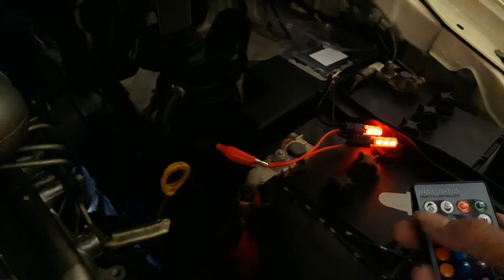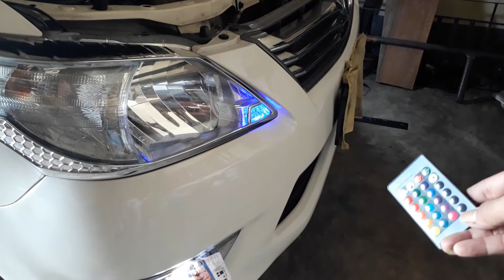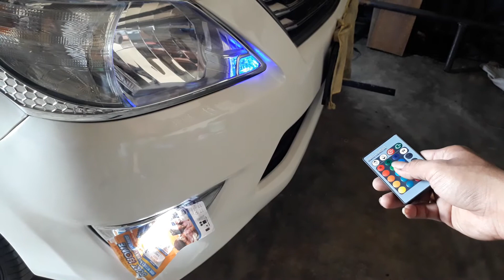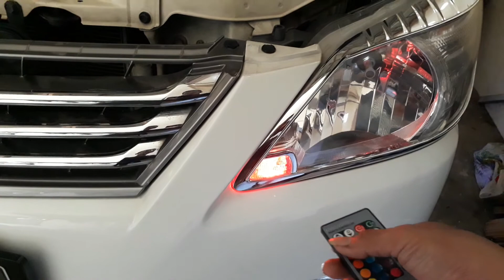Lampu T10 remot strobo RGB SMD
Saksika hingga selesai y gan,
Kmudian ikuti terus chanel kami,  karna kami akan selalu menyajikan tontonan yg kreatif dan modikatif serta inspiratif.